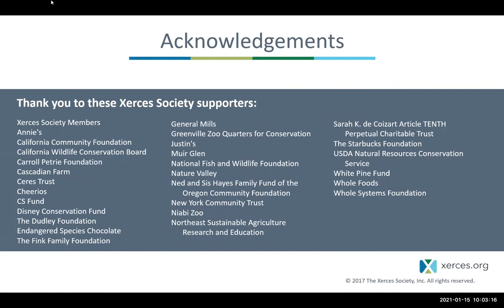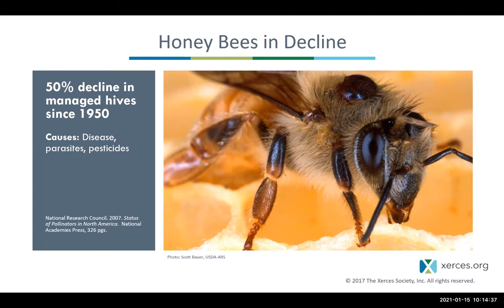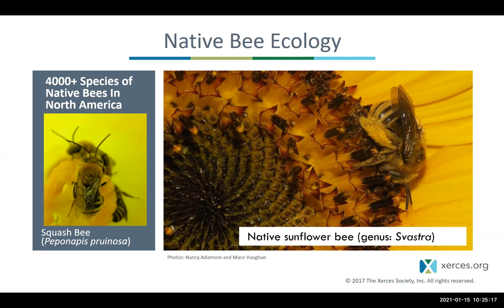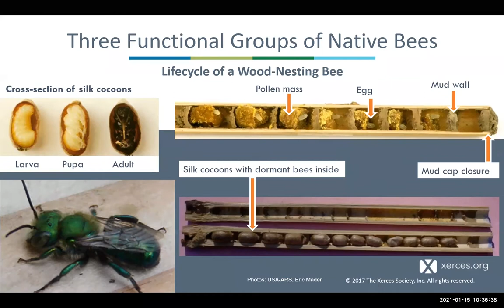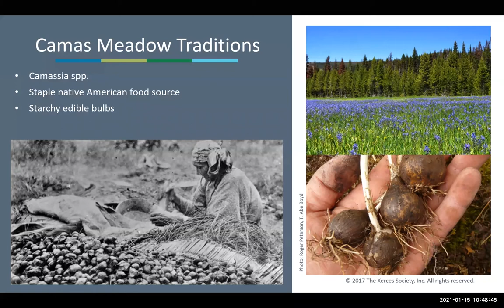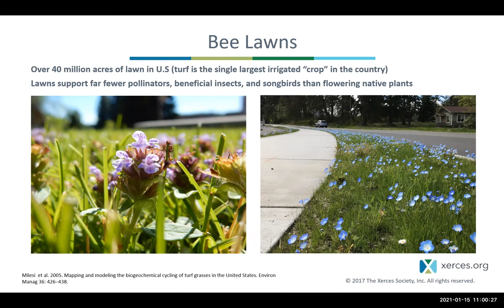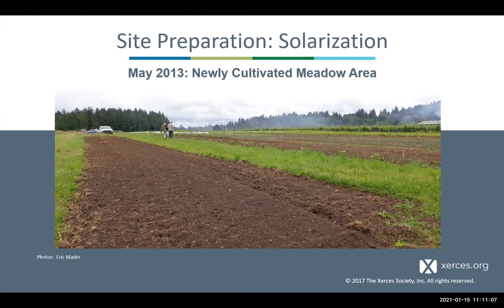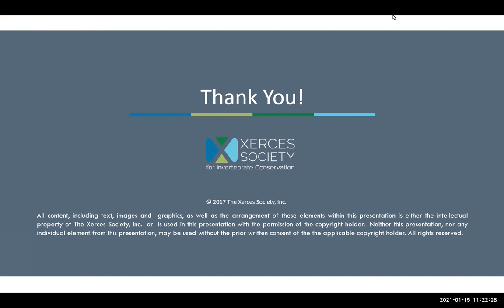Building Pollinator Habitat in Towns and Cities: Pacific Northwest Region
Join Eric Lee-Mäder, Pollinator Program Co-Director, as he takes a closer look at the needs of pollinators in the Pacific Northwest Region. Learn what plants pollinators need, how to provide nesting habitat, and what steps you can take to make change in your city.